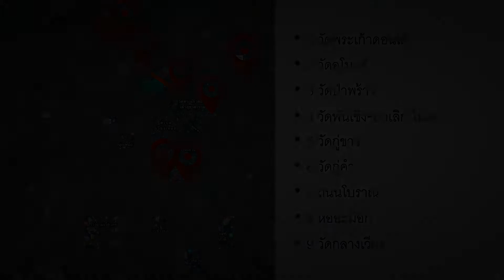The Ancient City of Khelang Nakhon